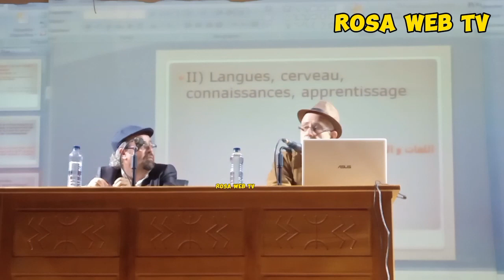Le Rôle de la Langue Maternelle dans la Réussite Scolaire, les détails...